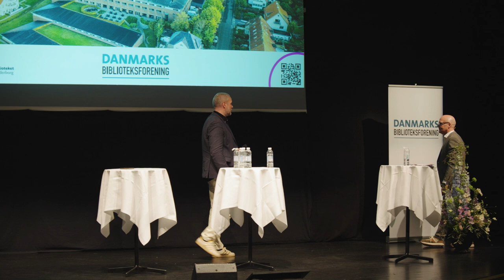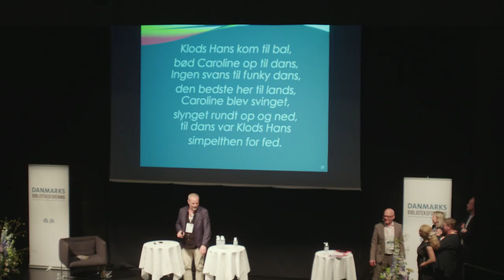Klods Hans rap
MC Simon Skov Fougt